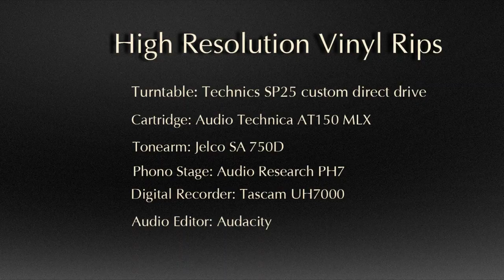Rush - Moving pictures - Direct Metal Master (DMM) - HiRez Vinyl rip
Moving Pictures is the eighth studio album by Rush, released on February 12, 1981. Moving Pictures received a positive reception from critics and became an instant success, reaching number 3 in both the United States and the UK. It remains Rush's highest-selling album in the United States, with 5 million copies sold. Nominated for a Grammy Award for Best Rock Instrumental Performance.

Moving Pictures is Rush's first digitally-produced album.

This recording is a Direct Metal Master (DMM), a record mastering technique pioneered by Telefunken-Decca (Teldec) and Georg Neumann. Records manufactured with this technology are marked with a “DMM” logo on the outer sleeve.

The DMM recording process provides superior dynamics, fidelity, and treble response. The advantages of DMM (hard surface material) over acetate lacquer cutting a softer surface material are both sonic and practical: because of the rigidity of the master disc medium, which is copper, no groove wall bounce-back effects take place after the cutting has been completed.

This preserves the original modulation details in the groove walls much better, especially those involved with sudden fast attacks (transients). The improved transient response and the more linear phase response of DMM improve the overall stability and depth-of-field in the stereo image.